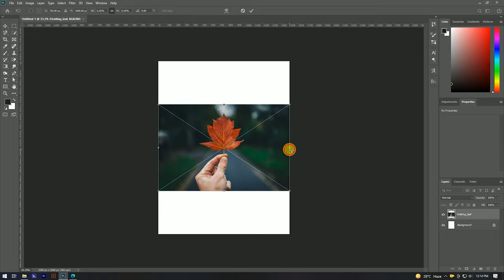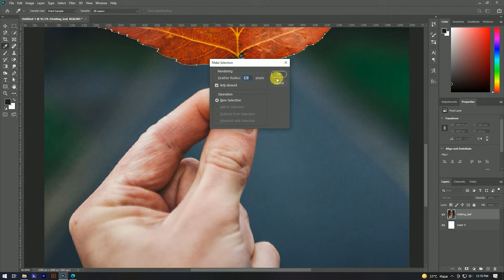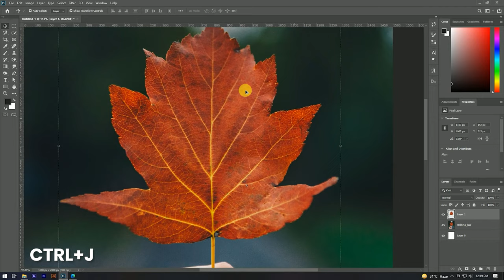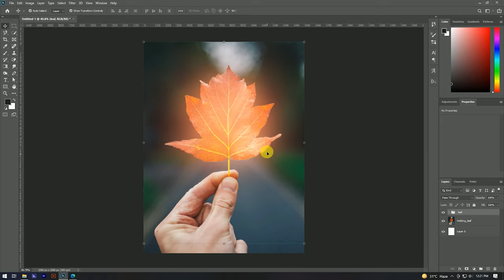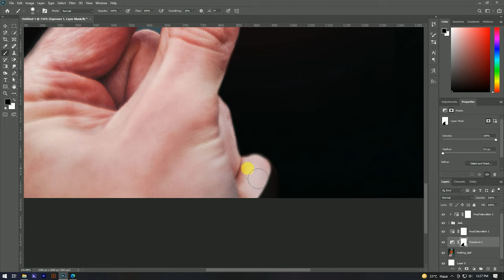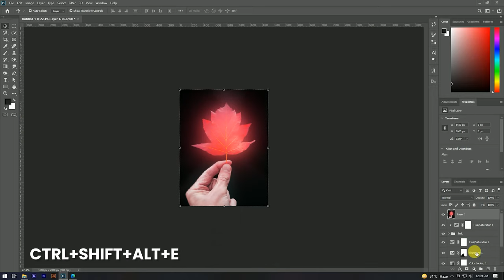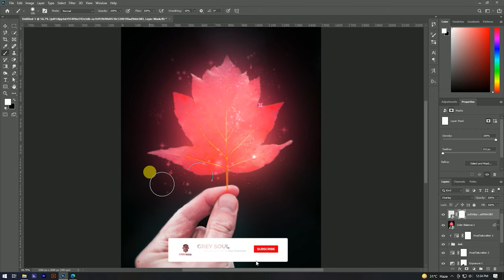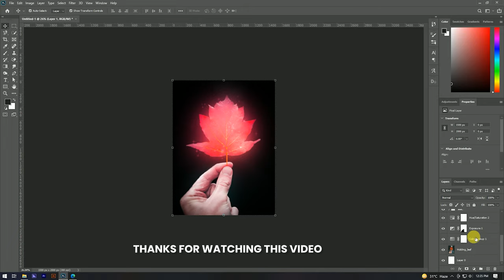Glow Effect-Photoshop Tutorial | Glowing Effect 2022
Video Highlights

How do you make someone glow in Photoshop.
How do you put a glow around a picture.
How do you use the glow effect in Photoshop.
How do I make outer glow in Photoshop.
How do you make a glow aura in Photoshop.